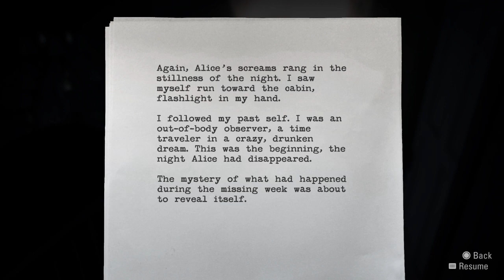Alan Wake 24 - Episode 4: The Anderson Farm 4